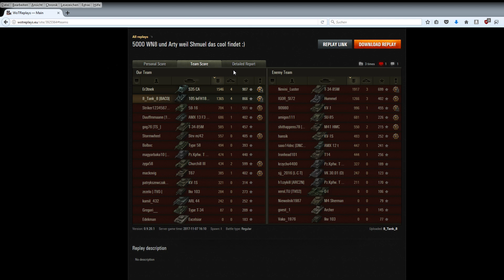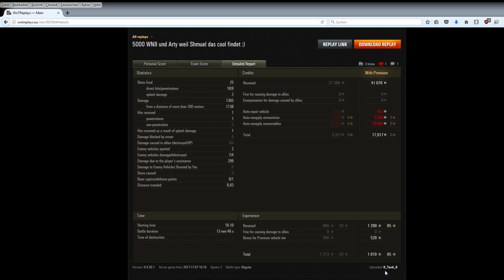WOT Arty Replay mit Schleppiana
Die Auswertung zum Schluß, sollte ich wohl lieber selber machen, die kennt sich ja gar nicht aus ;)